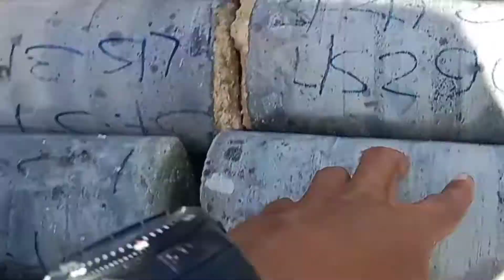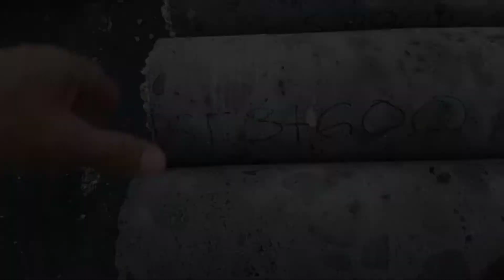PAGKATAPOS MA SEMENTO ANG KALSADA||CONCRETE PAVEMENT CORING TEST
PAGKATAPOS MA SEMENTO ANG KALSADA||CONCRETE PAVEMENT CORING TEST#kalsada